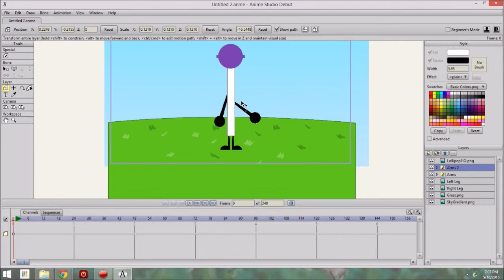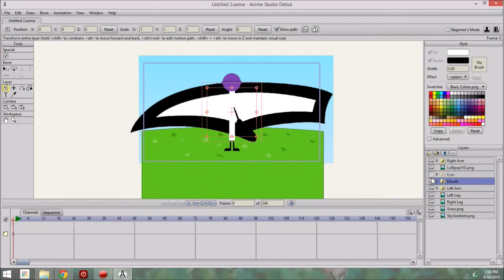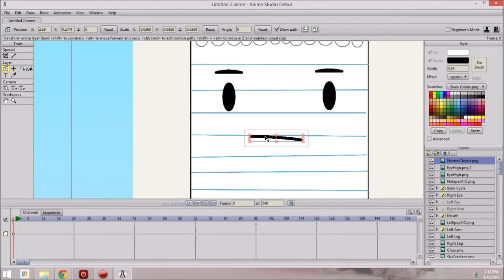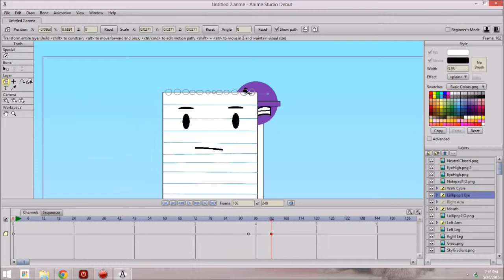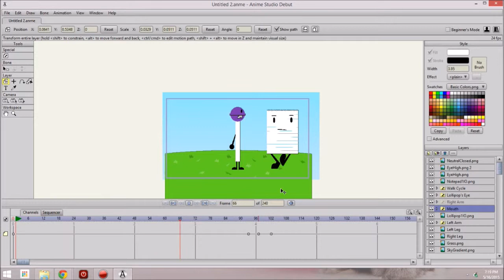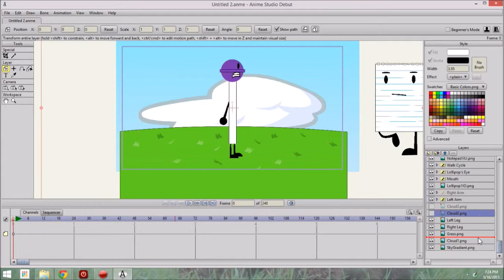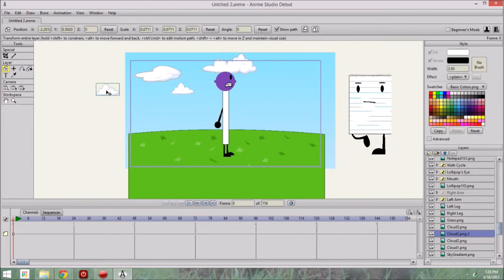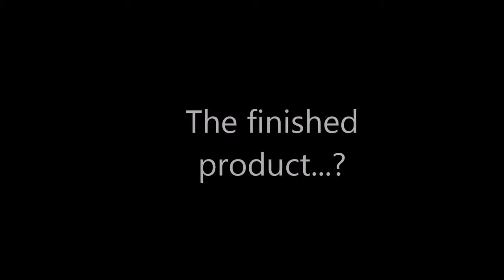Animation Timelapse #1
Wow! five videos in a day?
Sped up 3.5 times.